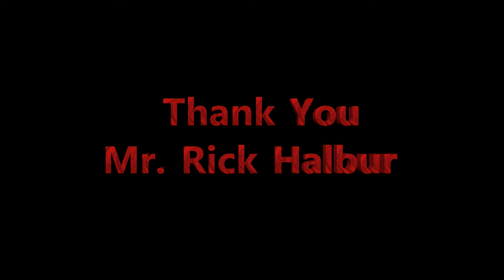Thank You Mr Rick Halbur!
Thank You Shout Out To Mr. Rick Halbur!
Rick, thank you very much for the lovely USAF thermal mug, it will be used often.  I'm truly honored by your generosity and your friendship.